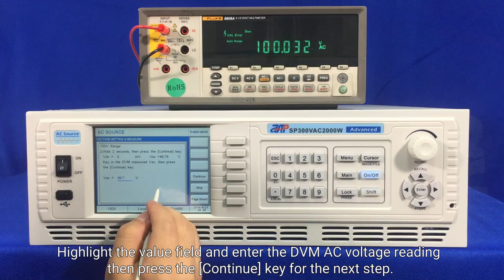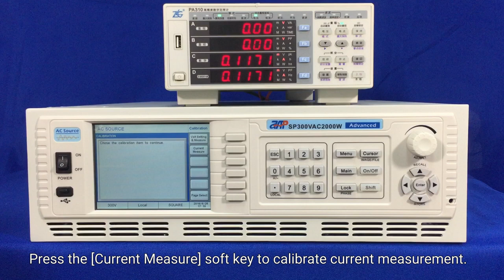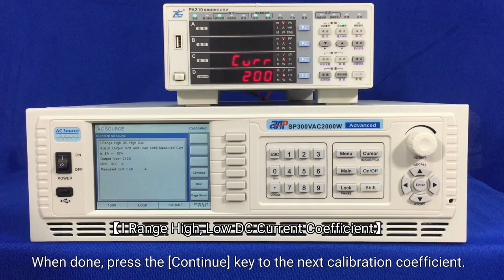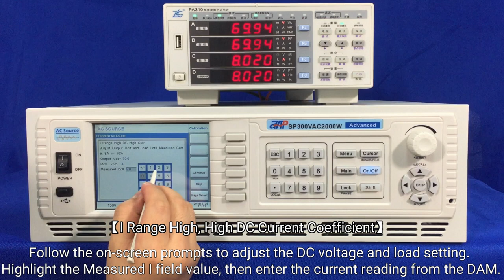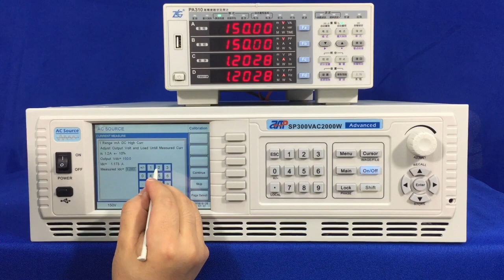SP300 Series AC Power Supply Accuracy Calibration